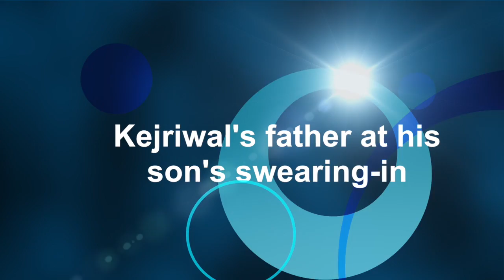Kejriwal's father at his son's swearing-in